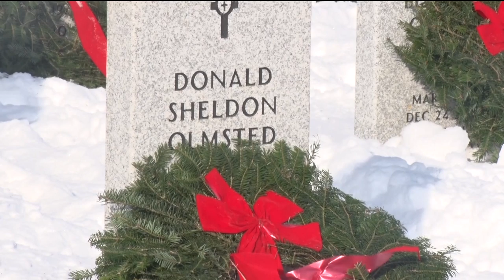Community Spotlight: Wreaths For The Fallen Celebrates 75th Anniversary Of World War II